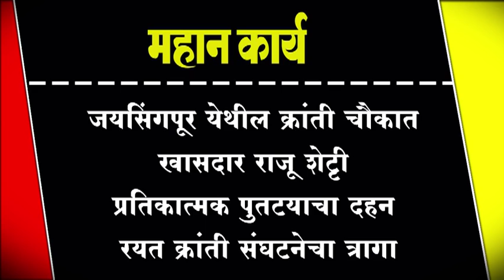जयसिंगपूर येथील क्रांती चौकात खासदार राजू शेटृी प्रतिकात्मक पुतळ्याचे दहन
जयसिंगपूर येथील क्रांती चौकात खासदार राजू शेटृी प्रतिकात्मक पुतळ्याचे दहन रयत क्रांती संघटनेचा त्रागा